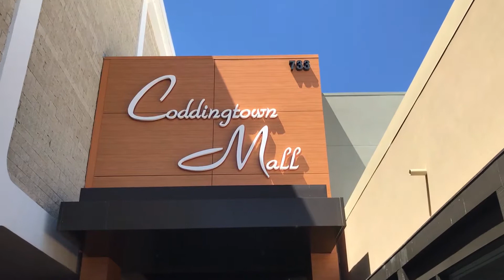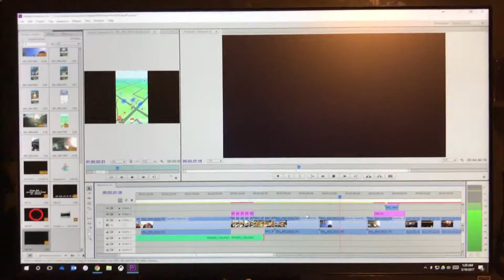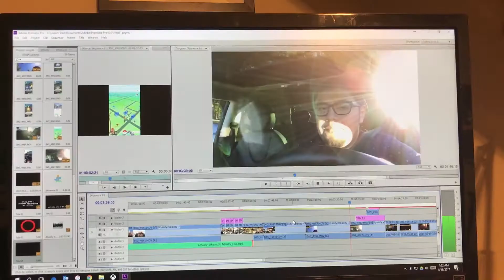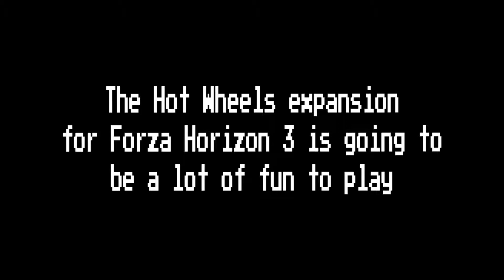vlog_#41 : Screen Recording An iPhone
Small trip out to Santa Rosa ends in a small bust. I can't use the app I was able to for capturing screen recordings on my iPhone because its license was revoked. Found a Larvitar on The Plaza at home so that made up for it. Also, the Hot Wheels expansion for Forza Horizon 3 is awesome.